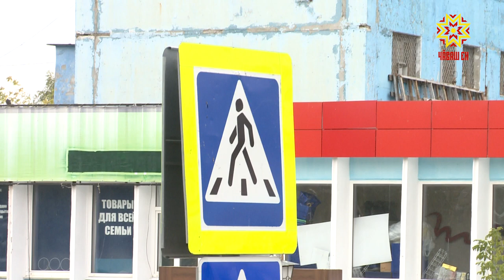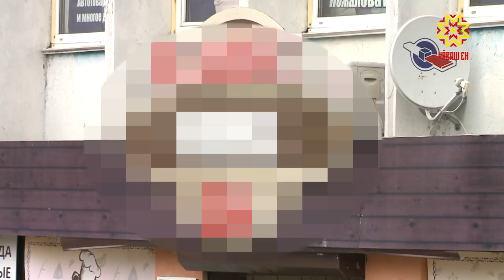Жители Чебоксар смогли задать вопросы руководству столицы в рамках проекта «Открытый город»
Два заместителя сити-менеджера Чебоксар встретились с жителями города, чтобы ответить на их вопросы. Алексей Маклыгин отправился в Новоюжный микрорайон, а Алла Салаева — в северо-западный